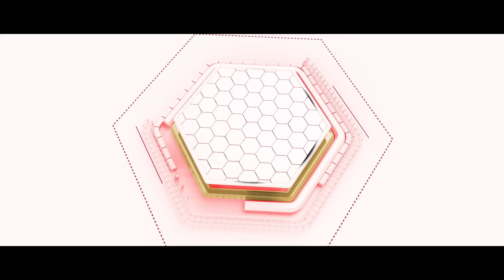HANDSOME I newnagpurisong I sujitminj & Anita Bara | FT.RX Moris & Asha Singh | #2023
* Singer :-  Sujit minj & Anita Bara
* Lyric's :- RK Chhotu
* Featuring :- RX Moris & Asha Singh
* Director :-  KCP Ajay
* Producer :- Rajesh Kashyap
*group dance :- Kali group
* Choreographar :- kali
* Poster :- Kamal bedia
* Camera :- Guddu kachhap
* Video Editing :-  Nilesh pawan minz